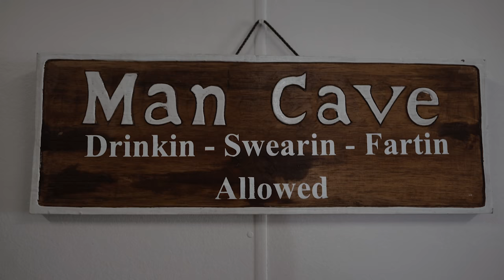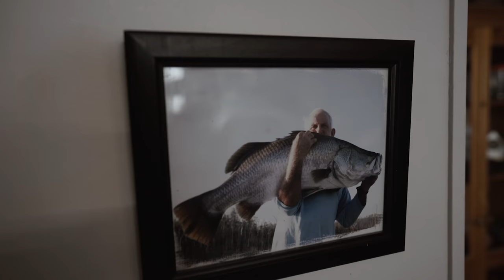they can't resist a prawn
Facebook- Fishing with Timmy Turtle